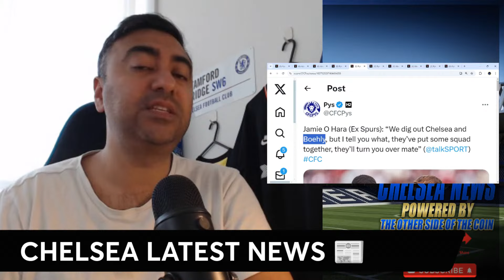Maresca's BRUTAL Message To Players!! Chelsea Owners Showing SOLIDARITY?! Fabian Hürzeler SUSPENDED!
Enzo Maresca:

"We're on the right path. But this is a long journey. Because we won [vs West Ham] and we're in a good moment, it looks like everything is fine but not everything is fine. We could attack and defend better, but it's just a matter of time..."

[via @BobbyVincentFL]